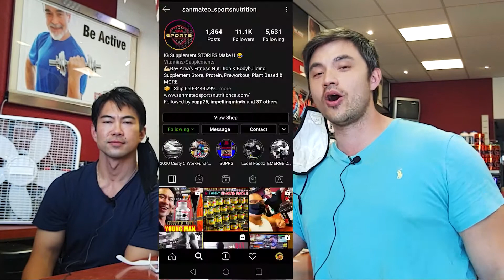"YOU ARE THE BUSINESS!!!" from J-Worldwide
The one and only Jason Mayol stops in. oh wait. I mean I stop in to pick this legend's mind in how he puts together his creative content and uses it in his business. It is never a dull moment the moment you step into Jason's & Tri's sports supplements shop as you get the full red carpet treatment. Literally! First part of 2 with the constant mic drops Jason dishes out.

⏬Where you can find Jason Mayol!⏬

⭐PRODUCT RECOMMENDATIONS⭐

📕YouTube Secrets🤫 by Sean Cannell & Benji Travis

🎨DaVinci Resolve 17 (FREE! Video Editing Software)

🔘OBS Studio (FREE! Video Capture/Streaming Software)

📸EQUIPMENT I USE🎤(Commissioned Links)
Canon T7i Camera
Canon Powershot SX620
Zoom H6 Recorder for Podcast
Zoom F1 Field Recorder w/ SGH-6
SoLID Lavalier Mic
My Tripod (Too expensive now)
Alternative Tripod (Less expensive)
Handheld Tripod

🔴TUBEBUDDY🔴
 (YT Extension to increase reach! Commissioned Link)

⌛TIMECODES⏳
0:00 Intro
0:45 How has creating content helped your business?
1:00 You are a marketer first, business second
3:25 You are the business!
7:10 Develop your employees into being leaders & business operators
8:15 What are you using Instagram for?
12:05 Does content marketing help you understand your target audience?
12:45 How does your customers respond to your creative content?
13:50 You should enjoy your own content

🟡My Holistic Development & Auric Unity Philosophy site
AuricUnity.online

Scott T.

Auric Unity Media is a participant in the Amazon Services LLC Associates Program, an affiliate advertising program designed to provide a means for sites to earn advertising fees by advertising and linking to Amazon.com.